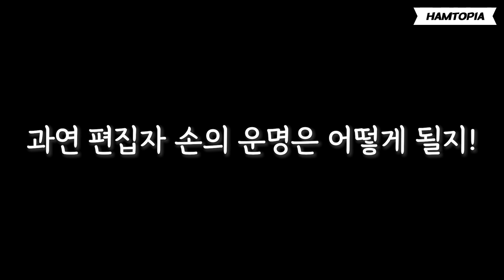안 친한 햄스터한테 친한 척하다가 물렸습니다 ㅠ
햄찌 물경력 편집자 A씨
바야흐로 4개월 전 친분을 쌓았단 이유 하나로
아쿠에게 친한 척하다가 결국 물리고야 마는데. !
햄토퍄 집사님 없이 홀로 고군분투하는
아쿠와 친해지기를 바라♡ 과연 그 결말은 어떻게 되었을까요!?